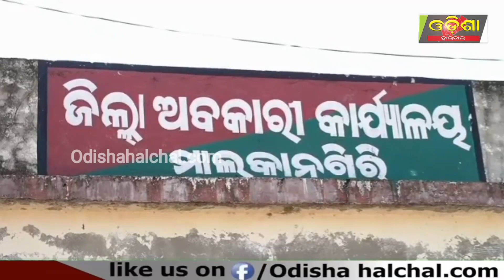କ୍ଷୀର ଗାଡ଼ିରେ ଗଞ୍ଜେଇ ଓ ପଣସ ।। Odisha Halchal